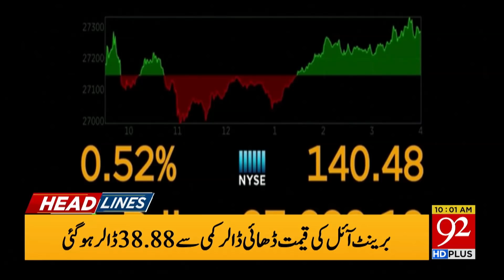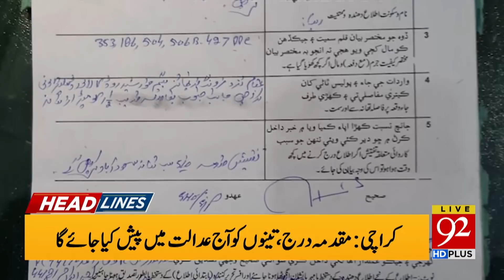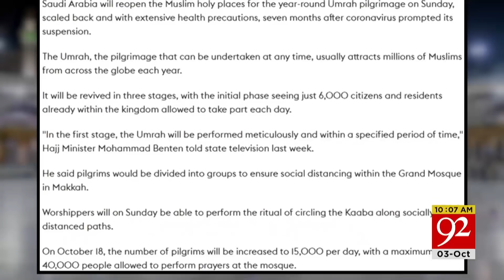Rana Sanaullah lashes out on PTI Govt | Headlines | 10:00 AM | 03 October 2020 | 92NewsHD